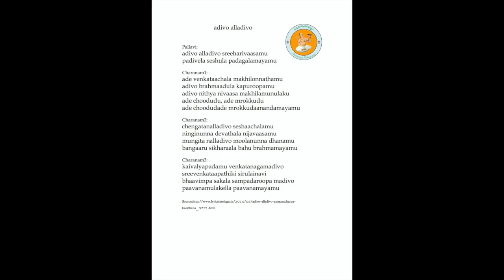Annamayya Padayagnam- Adivo Alladivo by Kum. Pranavi Ryali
Ragam: Madhyamavati
Talam: Adi
Tunesmith : Sri K. Mallikharjhuna Rao